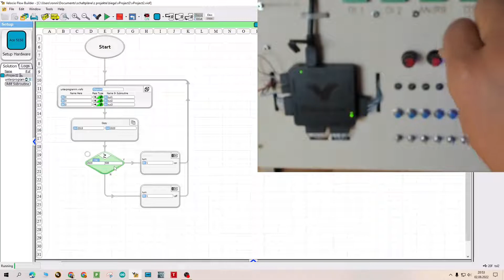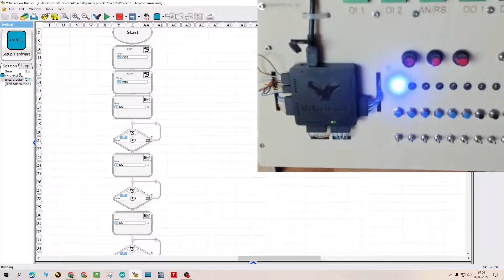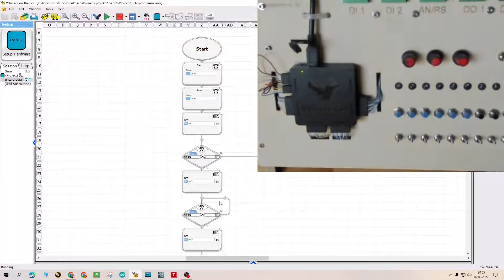ACE Automation, Zeitfunktionen (Timer) im Unterprogramm Tutorial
Visualisierung mit dem HMI Tool